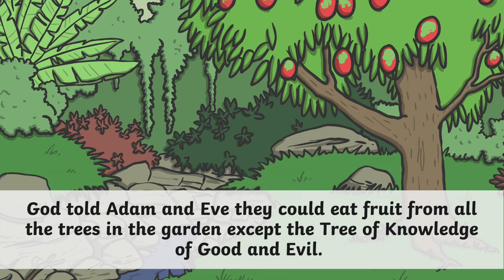Adam and Eve | Bible Stories for Kids (English Accent)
In this video, we share the bible story of Adam and Eve. This video is perfect to share with your class.

To download a PowerPoint version of this story, click the

0:00 The Story of Adam and Eve